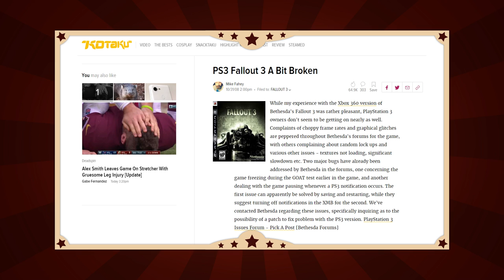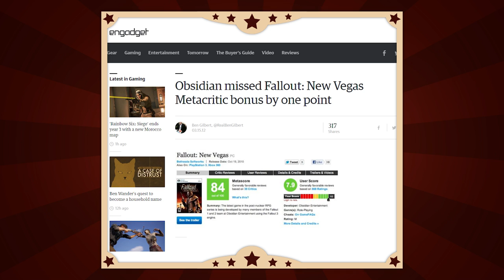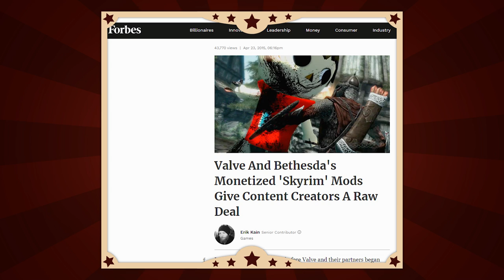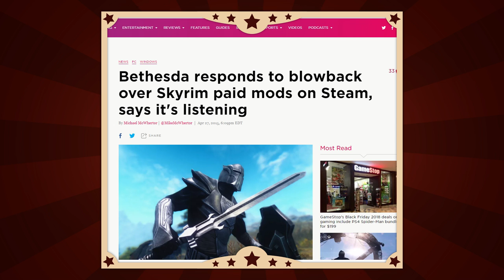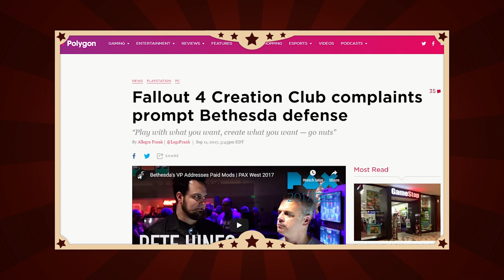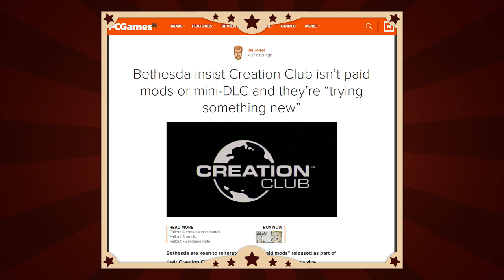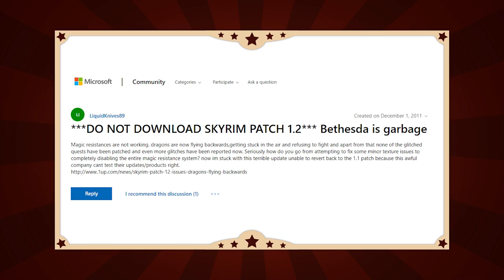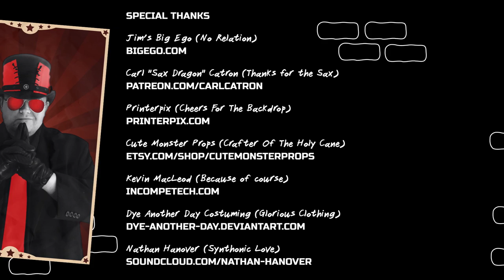Six Times Bethesda Was Massively Incompetent (The Jimquisition)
Bethesda has created some of the most enduring power fantasies of our time, and there's a good reason why The Elder Scrolls V: Skyrim is a game that refuses to die.

However, Bethesda isn't known for stable experiences, or welcome decisions, or not screwing up in massive ways.

With Fallout 76 coming out and being rubbish, let's look back at some of the notorious goofs from a company that goofs hard and often. By no means a comprehensive list, but a fun one!